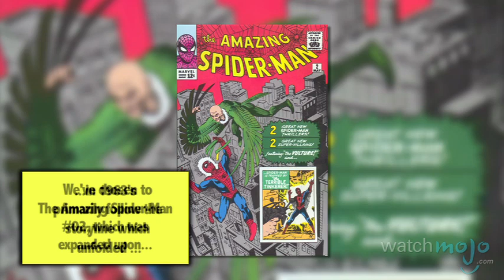Supervillain Origins: The Tinkerer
Some villains operate more effectively behind the scenes than as the frontman. as we will explore the comic book origin of The Tinkerer.

The Tinkerer Origins